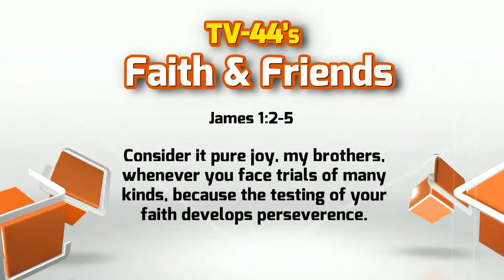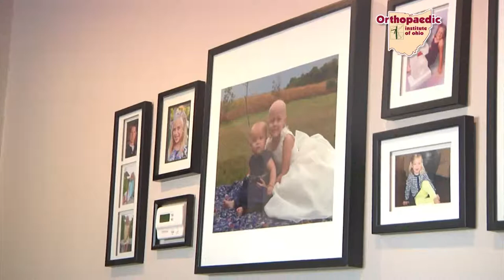Faith and Friends April 6th